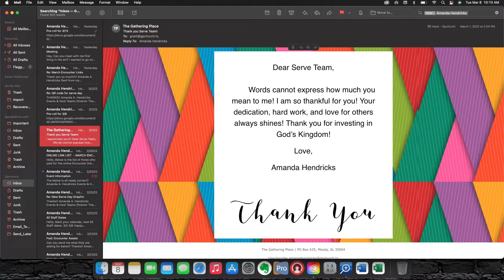Thank You, Serve Team - TGP 2022